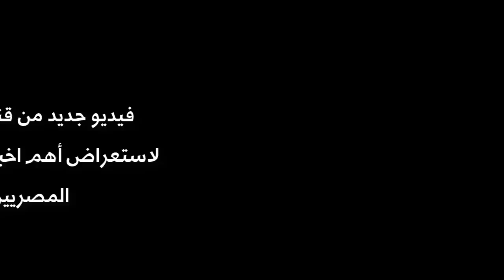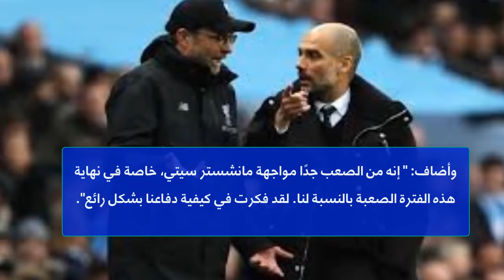سر الحوار الذى دار بين محمد صلاح وجوارديولا بعد مباراة ليفربولومانشستر سيتى 0 0